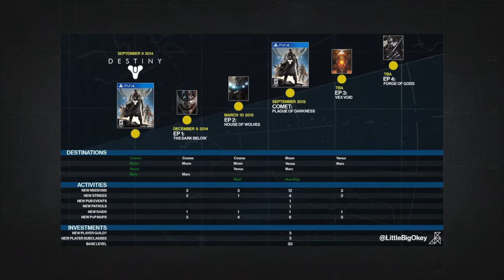Destiny Taken King - December Update Changes, Future DLC & King's Fall Challenge Mode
Here is a look at some of the upcoming things coming to Destiny and what we have to look forward to.